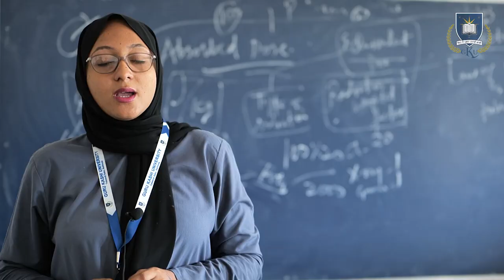Tanzanian students review | Students' life | Guru Kashi University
Guru Kashi University was founded by Balaji Education Trust, Talwandi Sabo, which was established in 1997 and became the foundation stone for education in this region. The university has always believed to be on the path of growth and has proved the same over time. The school came into existence in 1998 when GGS Polytechnic and later Graduate and Postgraduate courses were added. In 2001, GGS College of Engineering & Technology was established, followed in 2005 by GGS College of Education. In 2006, the GGS Institute of IT and Research and the GGS College of Nursing & GGS Collegiate Public School were established in 2009. Finally, all courses came under one umbrella “Guru Kashi University”, which came into existence in 2011. Guru Kashi University was established by Punjab Act No. 37 of 2011.